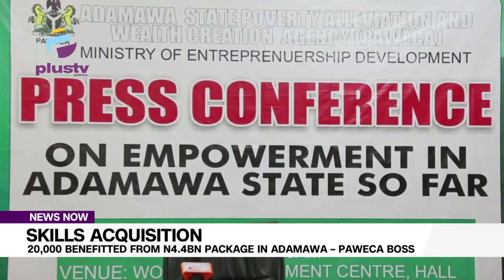Skills Acquisition: 20,000 Benefitted From N4.4bn Package In Adamawa – Paweca Boss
About 20,000 people in Adamawa State have so far benefitted from the N4.4billion naira earmarked for various skills acquisition and empowerment programmes since the inception of the governor Ahmadu Fintiri’s administration.